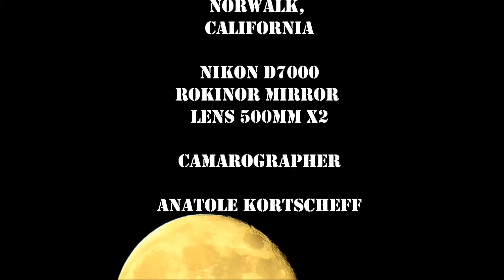THE MOON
Film from the moon